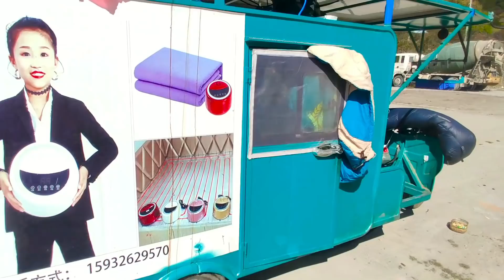[ENG SUB] 穷游小伙一家人睡在面包车里，日上三竿都不起床，和女儿一起唱歌【穷游的似水年华】